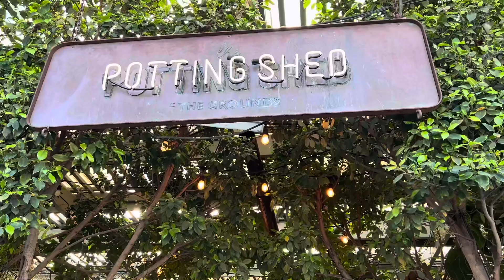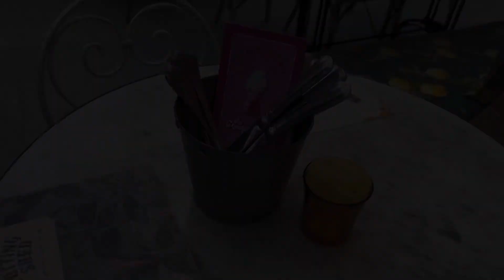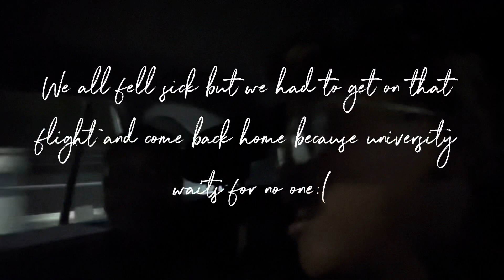VLOG: Let’s go to Sydney||surfing, good food, MaP reunion, tiktoks etc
Oneile and I decided to go on a trip to Sydney during the semester break and this is how it went. I hope you enjoy this vlog. Let me love and leave you! Love and light🤍

About me
I am a 20 year old motswana girl living and studying in Melbourne, Australia.